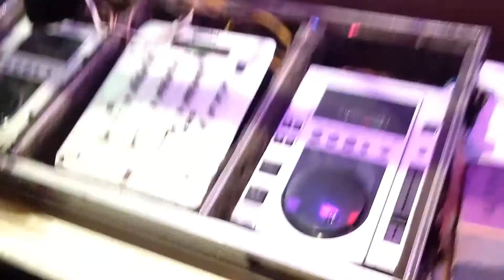Pamm Singh Delhi